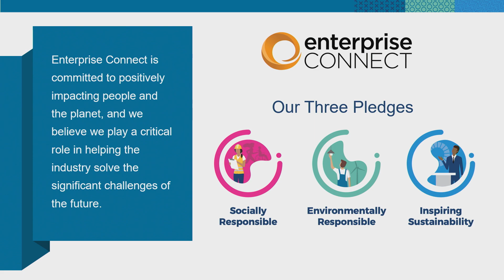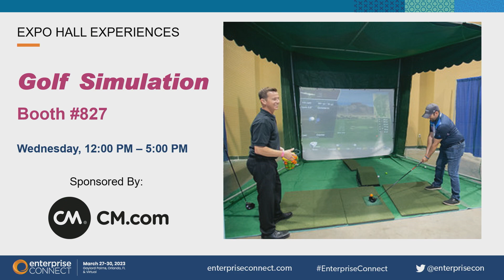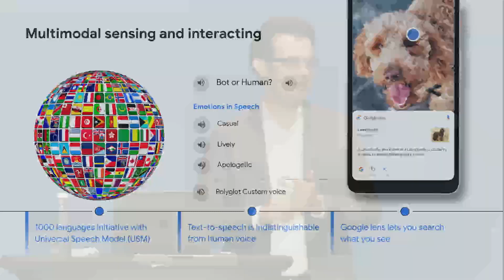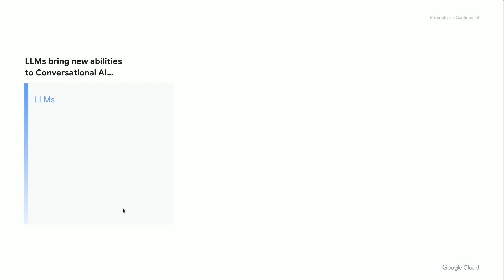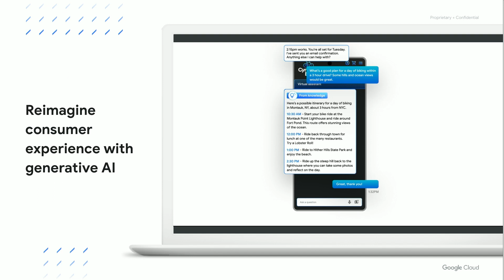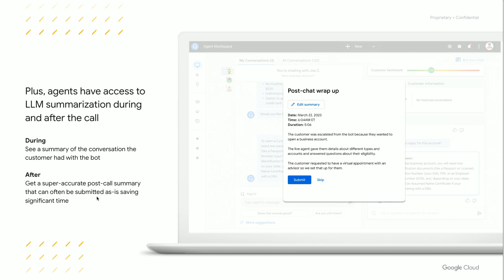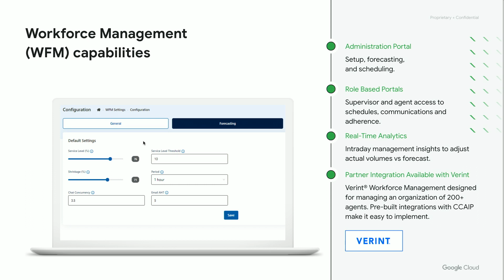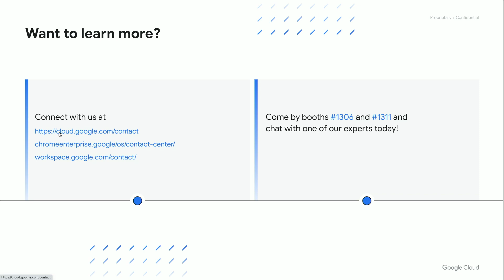Re-envisioning the Contact Center - Enterprise Connect 2023 Keynote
Watch the Enterprise Connect 2023 Google Keynote! If you're interested in learning more, you can check out our solutions